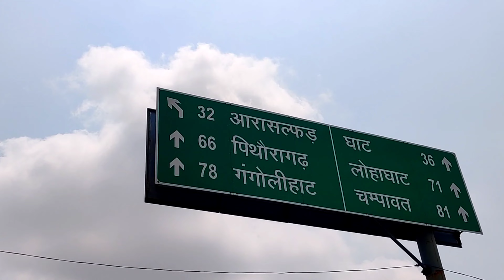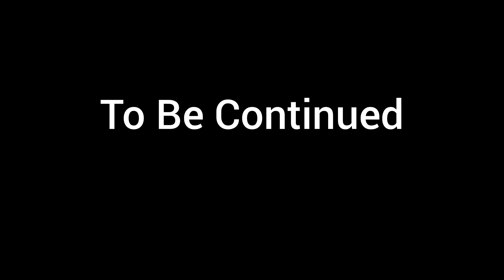Mini Kashmir pahuch gaye 😍 At Uttarakhand Daily Vlog-68